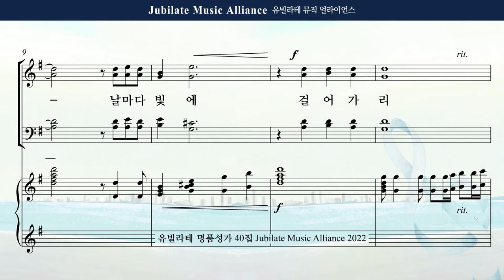[유빌라테 40집] 31-3. 최지은 - 축도송 Alto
*  14마디 Tenor "C(도)"는 두박자, Bass "G(솔)"은 세박자 입니다.*